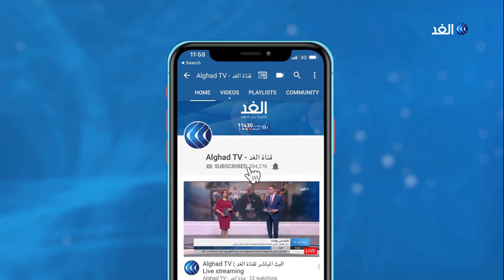وفد الحكومة اليمنية يطالب بآلية لوقف إطلاق النار في الحديدة .. ما الدلالات؟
طلب وفد الحكومة_اليمنية من الوفد_الأممي ضرورة إيجاد آلية فعالة لوقف إطلاق النار في الحديدة، كما شدد على ضرورة فتح المعابر وعقد اللقاءات المشتركة بمدينة الحديدة وفق اتفاق السويد. وقدم وفد الحكومة اليمنية مطالبه في الاجتماع الخامس للجنة متابعة اتفاق السويد بإشراف الأمم المتحدة. وقالت مصادر مقربة من الرئاسة اليمنية إن الحكومة تدرس تعليق التزاماتها بالاتفاق ردا على خروقات الحوثيين... المزيد من التفاصيل يتحدث من القاهرة محمد المخلافي الكاتب والمحلل السياسي، مع محمد عبد الله، عبر الفقرة الإخبارية.